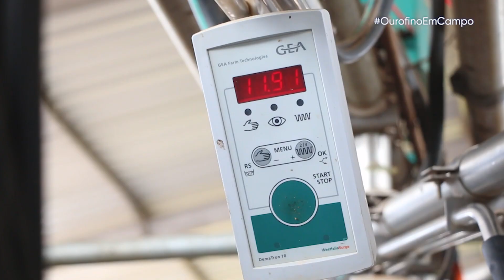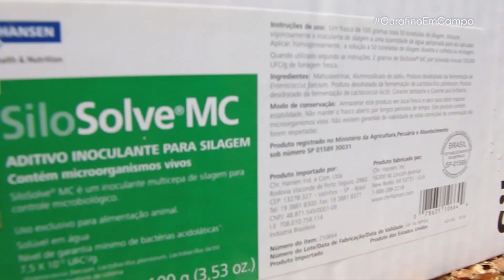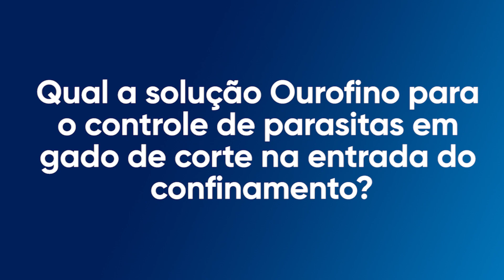OurofinoEmCampo - 23/11/2020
O OurofinoEmCampo começa a semana recebendo o médico-veterinário Rafael Meireles para um bate-papo sobre a bovinocultura na região do Alto Paranaíba, em Minas Gerais. O profissional fala sobre as técnicas de manejo utilizadas na região e sobre a importância de um volumoso de qualidade.